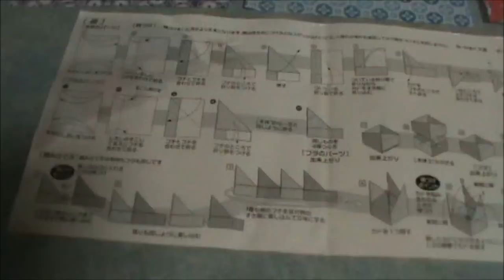How To Fold Origami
Today I show you how to correctly fold Origami. Never used Origami before? Already a Professional? No matter how much experience you've previously had or haven't had, this video will help you and teach you skills that will greatly improve your origami folding techniques! This simple step-by-step walkthrough will assist you in making the following types of Origami masterpieces:

Origami Paper Crane
Origami Ninja Star
Origami Boomerang
Origami Bunny
Origami Banana
Origami Heart
Origami Ring
Origami Swan
Origami Butterfly
Origami Rose
Origami Flower

HowToBasic howtobasic How To Basic